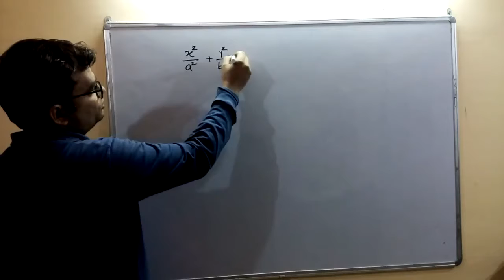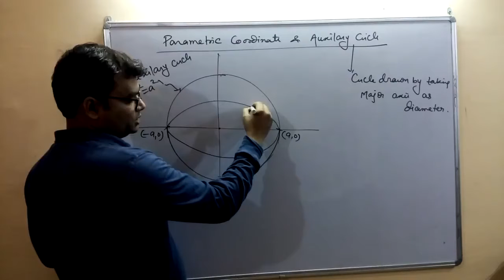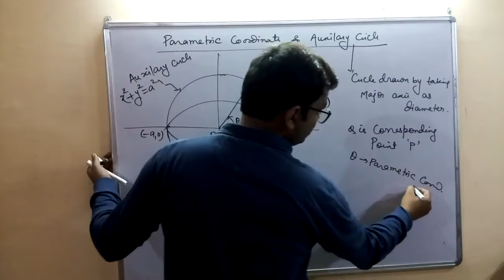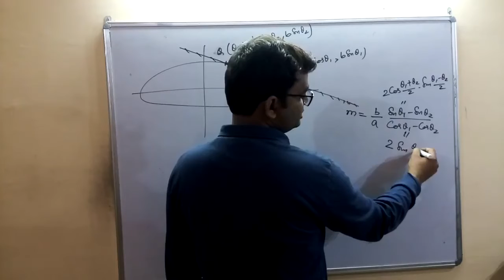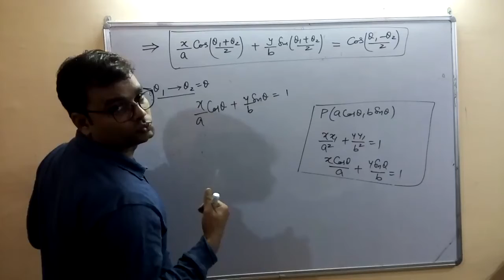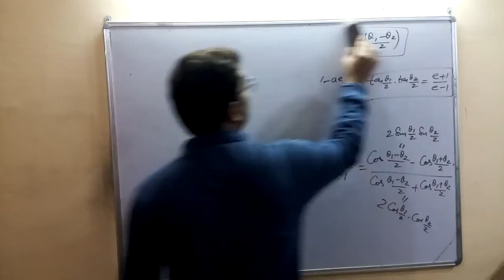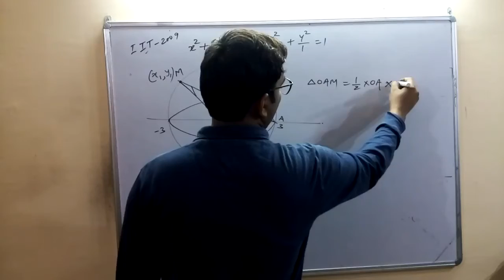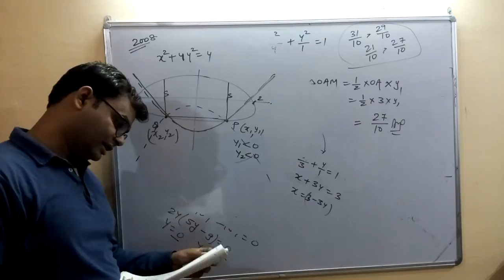Ellipse | Part-3 |For IIT JEE/JEE MAINS | By-Ajit Sharma Sir(Ex Faculty FIITJEE,SUPER 30)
This is the third part of the Video Lecture Series on the Ellipse. In this video, you will study about the Parametric coordinate, Auxiliary circle, the equation of chord and focal chord condition in theory part, as well as some Important Question for IIT JEE/ JEE MAINS/ JEE ADVANCED, are also solved using different methods in this video to boost up your concepts.